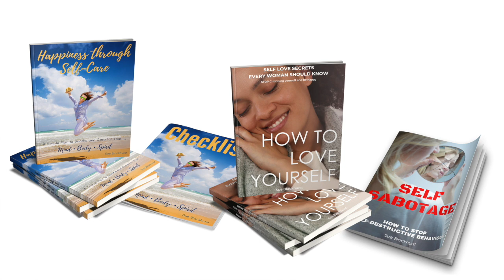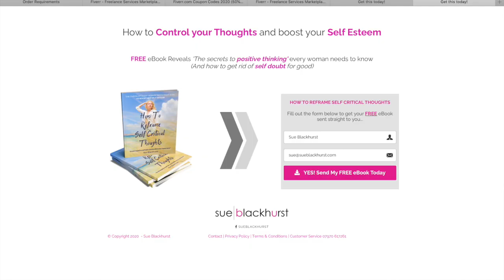5 skills to make you EMOTIONALLY STRONG (How to gain control of your life)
Do you ever find yourself sad for no reason after a single comment or look sends your emotions all over the place making you feel like you are losing control of your life.  Our emotions are influenced by our circumstances and our relationships with others, and controlled by our response to these internal and external events, In other words, our emotions are intense feelings that are directed at someone or something. Watch this video and learn how to build emotional strength and understand your feelings.

LINK TO 20 DAY OVERCOME YOUR OBSTACLES AND BUILD MENTAL STRENGTH

I would love to hear your ideas on future topics so please let me know what you would like me to talk about.